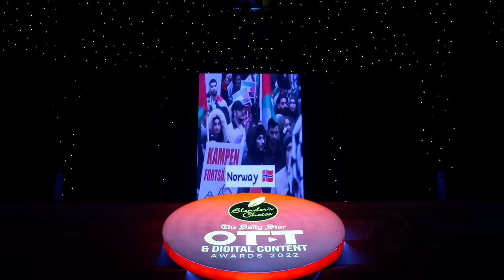Blender’s Choice The Daily Star OTT & Digital Content Awards 2022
A CEREMONY, A SPECTACLE
The biggest celebration in OTT